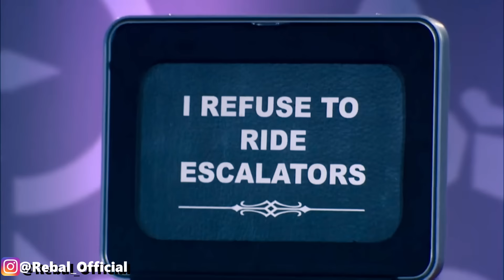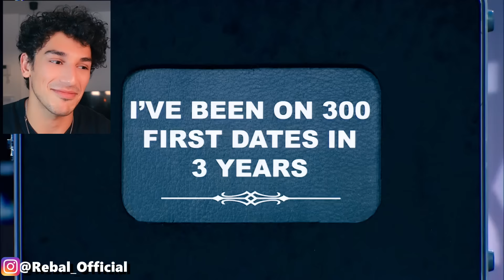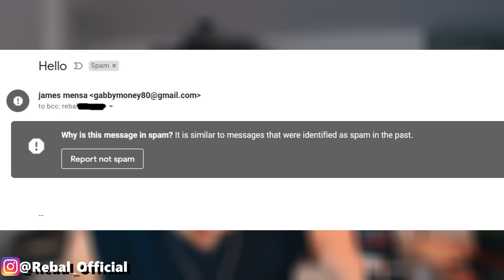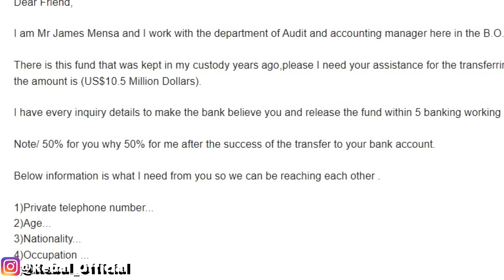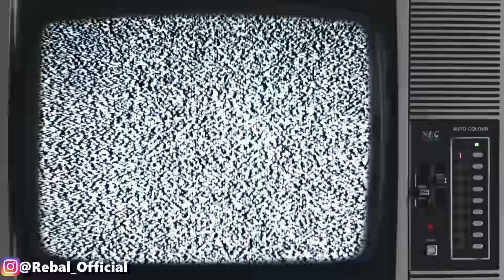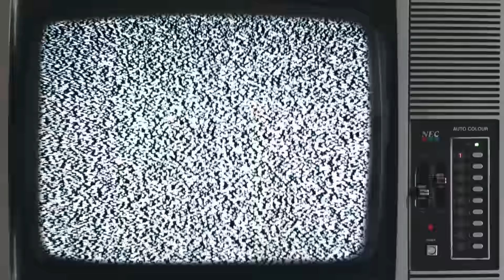Baggage: The Dating Show Nobody Needed🤡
Today we take a look at a new dating show that's just as bad or even worse than all the other worst dating shows we have seen before.